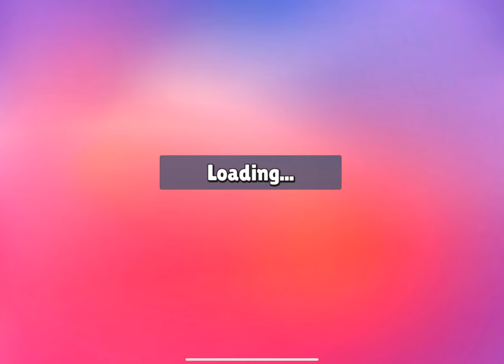0.47 New Update Space Special Free Rewards 🎁🎁🎁 - Stumble guys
0.47 New Update Space Special Free Rewards 🎁🎁🎁 - Stumble guys IPL REWARDS#stumbleguys